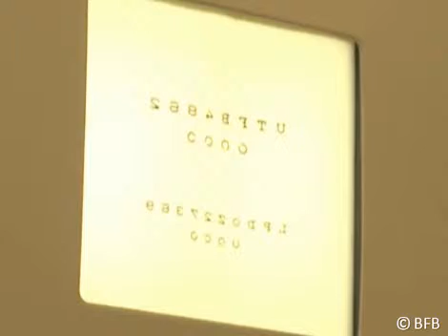Optiker Berlin-Mitte | Brillenwerkstatt Kähler & Meier GbR